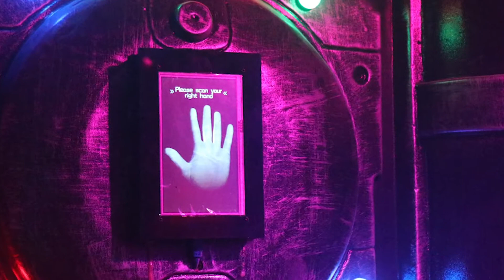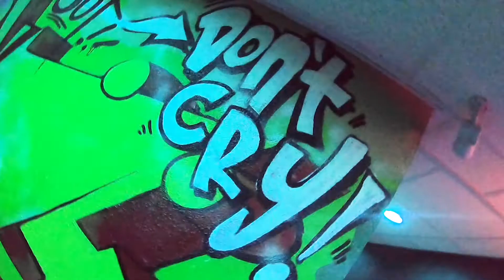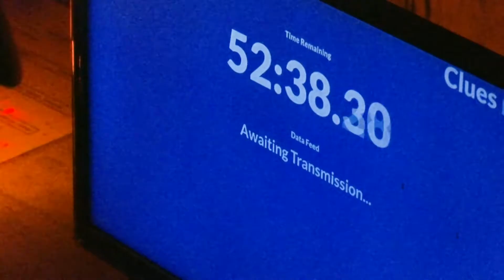WE ARE ON TV with CT LIVE! | NBC Connecticut AT Escape Rooms Connecticut in Orange, CT!!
We are thrilled to re-visit our friends at ESCAPE ROOMS CONNECTICUT in Orange, CT to play their newest game - "The Asylum at Fairfield Hills"!!  HOWEVER, this is a special occasion because we are joined by NBC Connecticut  and "CT LIVE's" very own Taylor Kinzler & Jimmy Marlow to play the game with us!!

SPECIAL THANKS:
NBC Connecticut